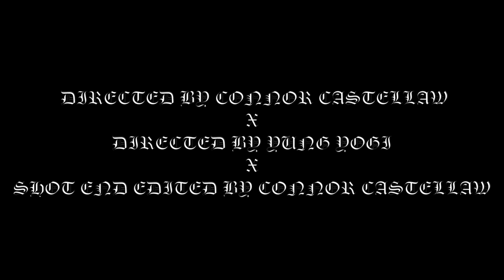MARIO KART HOE FT. SHAKEWELL & YUNG SIMMIE (PROD.HIGHAF) CIRCA 2016